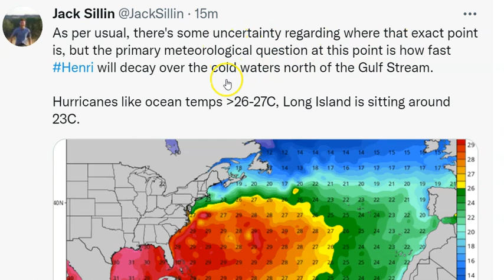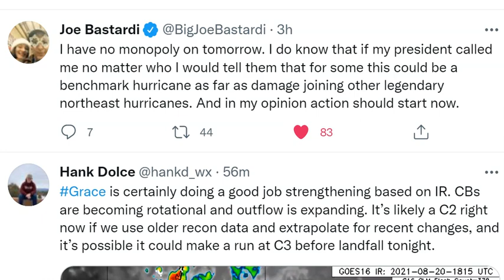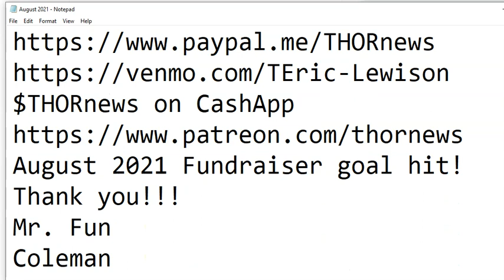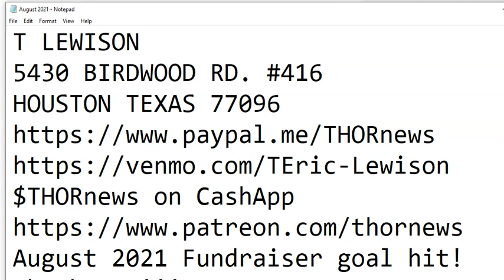Red Alert! models trend West & Henri could make landfall in NY or NE as Cat 1 or 2 Hurricane.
5pm HNC data is out &
The models continue to trend west.
God bless everyone,
T LEWISON
5430 BIRDWOOD RD. #416
HOUSTON TEXAS 77096